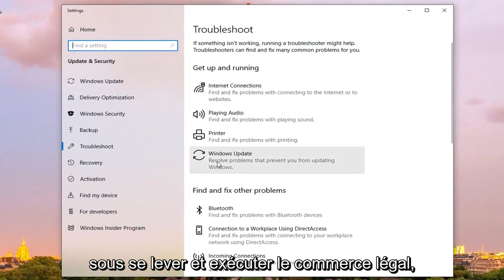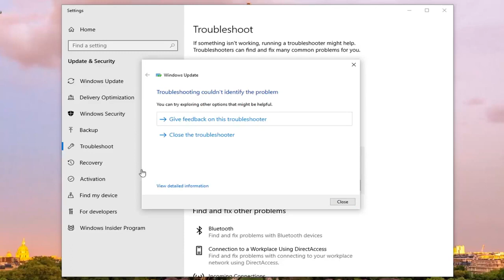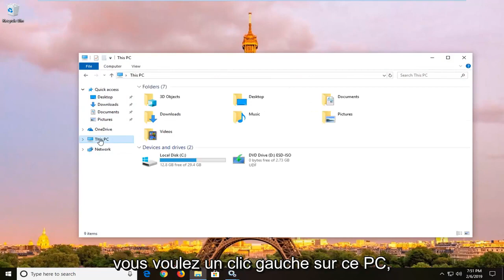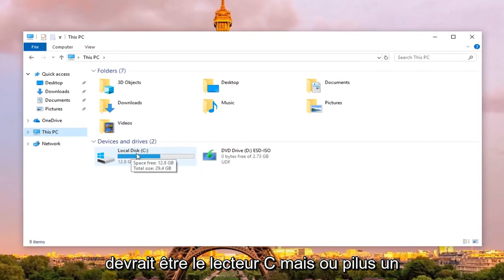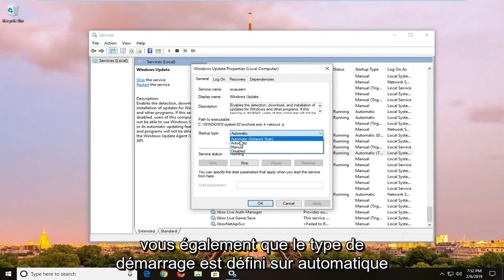Comment corriger l'erreur 8007000E dans Windows 10/11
Correction de l'erreur de mise à jour Windows 8007000E.

Si vous recevez le code d'erreur Windows Update 8007000E lors de la recherche de mises à jour, le dossier du magasin de mises à jour Windows est probablement corrompu et vous devez le recréer.

Le code d'erreur 8007000e est reçu chaque fois que Windows essaie de rechercher des mises à jour via Windows Update.